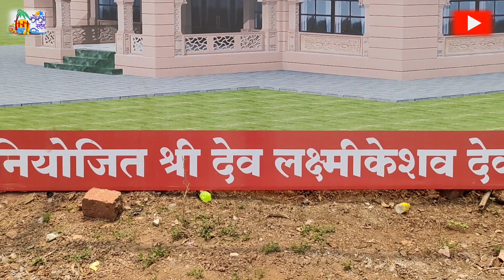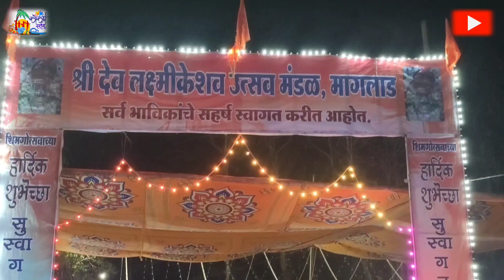कोकणातील शिमगोत्सवाची रंगत आणि मंदिराची कथा...😇||kokan darshan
कोकणात रत्नागिरीतील फणसोप पंचक्रोशीत प्रसिद्ध तसेच जागृत देवस्थान म्हणजे, श्री देव लक्ष्मीकेशव... आपण या video मधून या देवाच्या पालखीचा मागलाड येथील शिमगोत्सव तसेच त्या मंदिराची कथा जाणून घेणार आहोत...